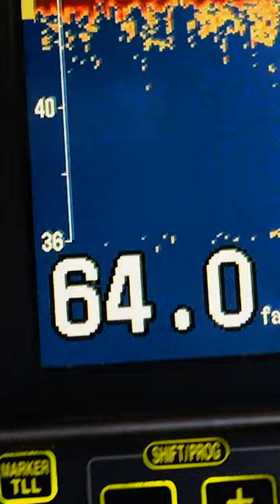Sig Hansen's HUGE Crab Haul | Deadliest Catch | Discovery